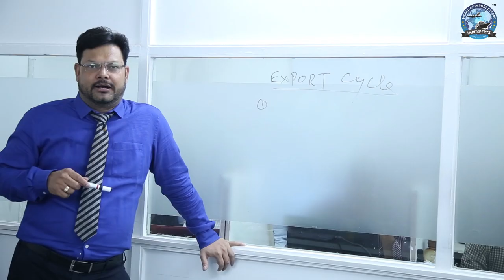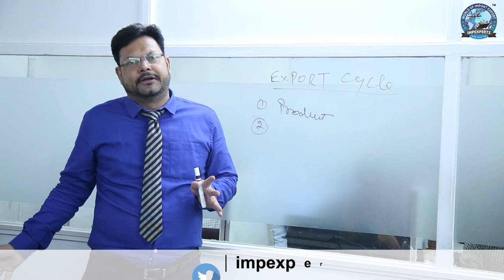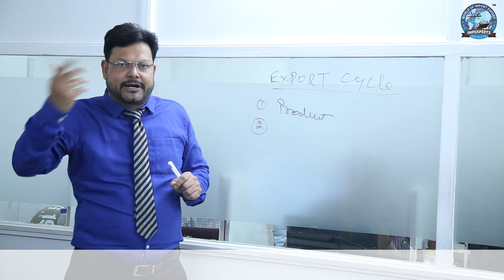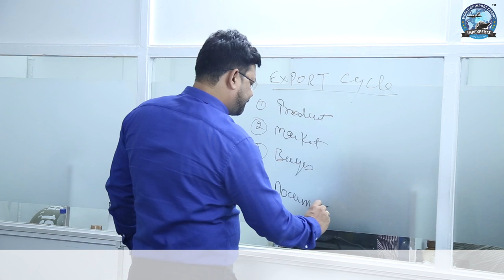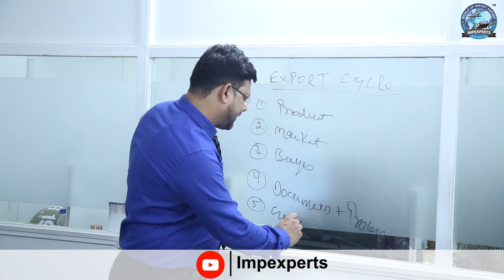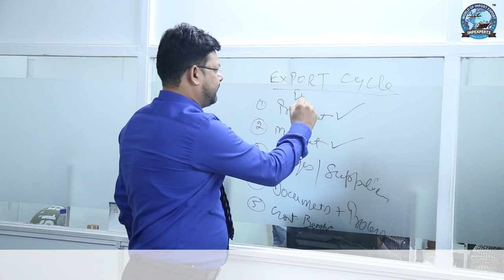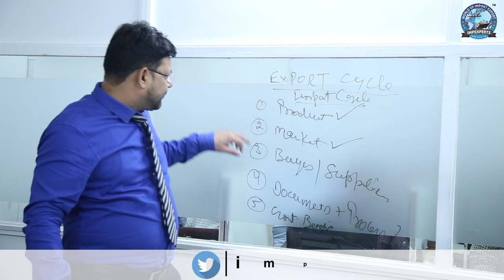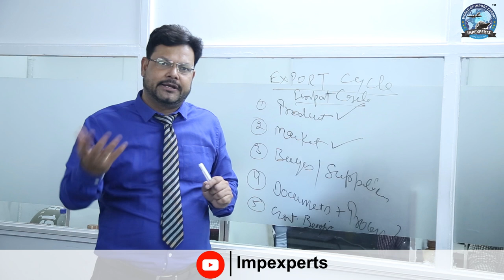Simple Export- Import Cycle - सिर्फ 3 दिन में Start करें अपना Export Business